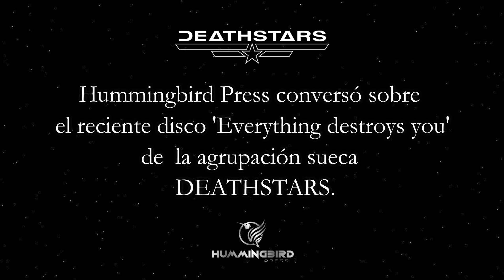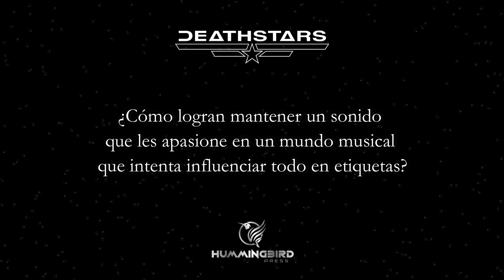Entrevista con la agrupación sueca DEATHSTARS sobre su álbum "Everything destroys you"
15 may,  Entrevista HUMMINGBIRD PRESS 2023
June 20th, 2023. Bogotá Colombia

Company: DEATHSTARS - Skinny  Disco and Whiplasher Bernadotte